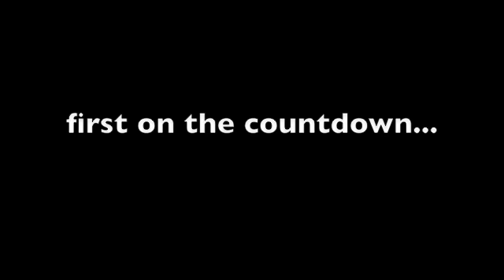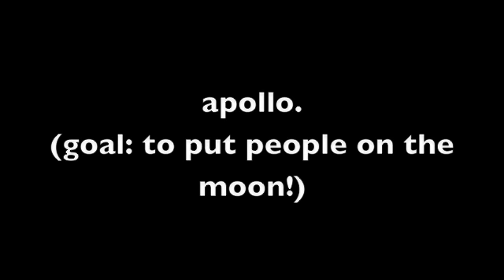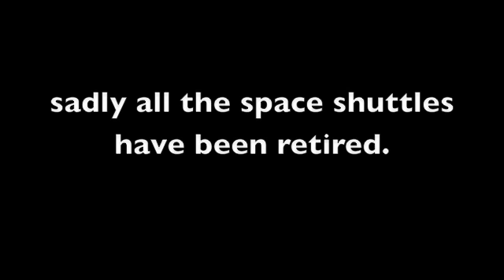NASA tribute!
an improved nasa tribute! full of good quality pics and information!